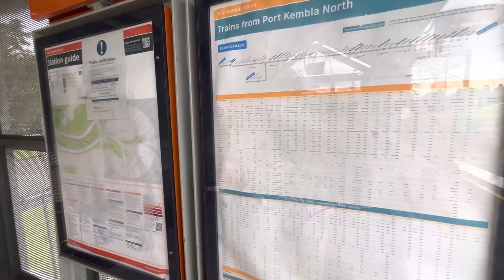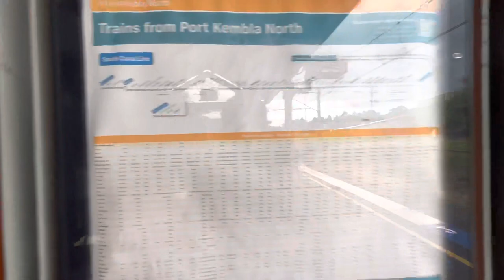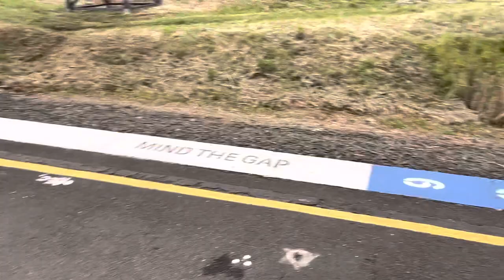South-West-Sydney-transport-Vlogs No.54: Port Kembla North